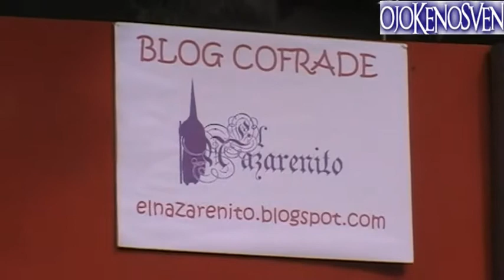concierto bda. poligono san pablo B.M. Paterna (Huelva) 4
concierto organizado por la agrupacion cofrade jesus nazareno y Maria Santisima de la humildad